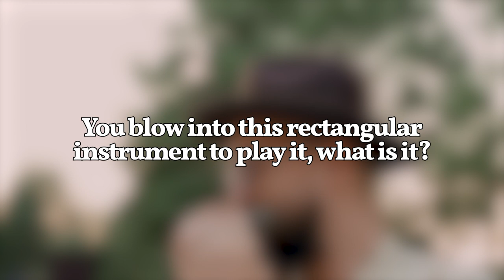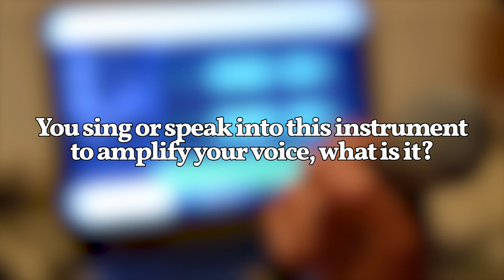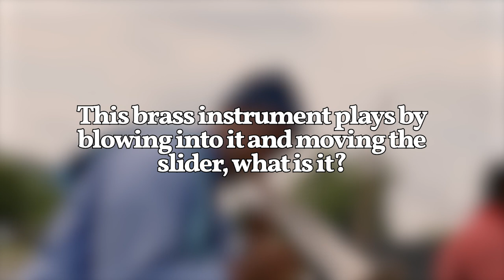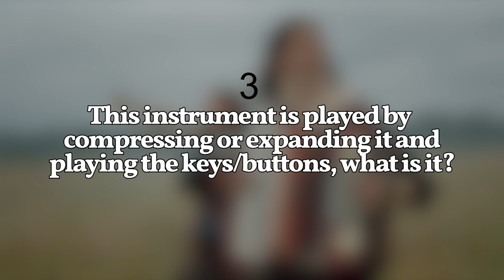Easy ESL instruments Quiz for beginners | Fun ESL Guessing Quiz & Activities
If you’re looking for the names of musical instruments, along with videos, you’re in the right place. It’s easier than ever to learn English vocabulary with this musical instruments quiz for beginners. Can you guess them all?

Tell us how many questions you answered correctly in this fun and challenging musical instruments quiz.

• Full blog post for a list of Musical Instruments Names with Pictures in English

Timestamp
0:00 Intro
0:06 Instructions
0:16 Question 1
0:36 Question 2
0:56 Question 3
1:17 Question 4
1:36 Question 5
1:55 Question 6
2:15 Question 7
2:36 Question 8
2:56 Question 9
3:16 Question 10
3:38 Outro

Answer Key

Q1) You use two sticks to beat this instrument, what is it? (Drum kit)

Q2) You blow into this rectangular instrument to play it, what is it? (Harmonica)

Q3) This instrument has black and white keys, what is it? (Piano)

Q4) You play this large instrument by plucking its strings (Harp)

Q5) You sing or speak into this instrument to amplify your voice, what is it? (Microphone)

Q6) This brass instrument plays by blowing into it and moving the slider, what is it? (Trombone)

Q7) This woodwind instrument is long and cylindrical, it plays when you blow into it (Clarinet)

Q8) You hold this instrument in two hands and shake it to make noise, what is it? (Maracas)

Q9) This iconic instrument typically has six strings and a fretboard, what is it? (Guitar)

Q10) This instrument is played by compressing or expanding it and playing the keys/buttons, what is it? (Accordion)